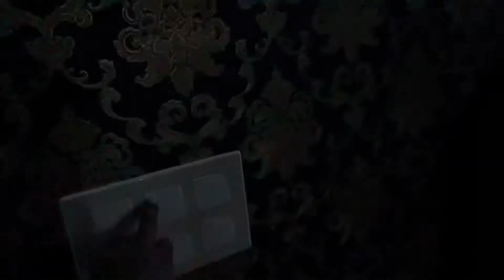Honda CBR 150r Modification Only One in India Part - 3 | Bike Modification vlog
Hey guy’s aaj ke vlog me aap sabka swagat h meri bike jo ki h Honda cbr 150r ki modification last stage pe h bike almost modified ho chuki h thoda boht kam bacha hua h jo ki boht jaldi khatm ho jayega uske bad aap bhi dekhoge to kahoge only one in India so guy’s ye wala part 3 h agr isse pehle ke part nhi dekhe to jarur dekhna tb aapko puri journey samajh aayegi modification ki.

Iss channel pe aapko dekhne ko milega daily life vlogs & travel vlogs.